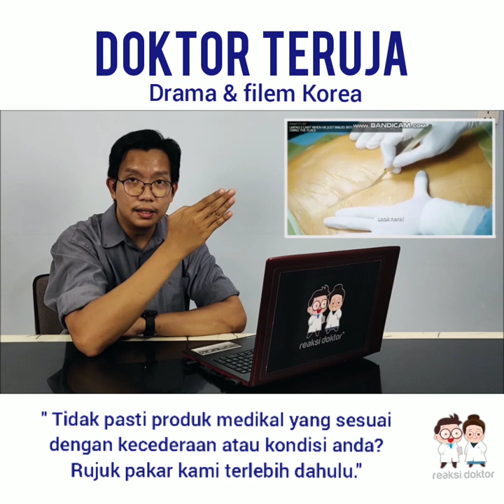TEASER Reaksi Doktor | Babak KDRAMA 🇰🇷 | Babak SONG JI-HYO 👧 dan LEE JONG-SUK 👨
Reaksi Doktor merupakan sebuah program terbitan Southern Crescent Sdn Bhd dimana kami menjemput doktor jemputan untuk highlight isu-isu kontroversi mengenai babak di dalam drama atau filem melayu dan juga antarabangsa.

TEASER EPISOD 3 : DRAMA KOREA

DOKTOR JEMPUTAN

Dr Muhammad Zaid Zolkipli - Forensik
Dr Zainal Adwin  - MyDoctors , MedTweetMy
Dr Amirul Amzar - Medical Mythbusters Malaysia

KREDIT DRAMA ATAU FILEM

D-Day - jTBC
The Doctors - SBS
Dr Stranger - SBS
Quiz of God - OCN
Emergency Couple - tvN

atau

IMAGE CREDIT